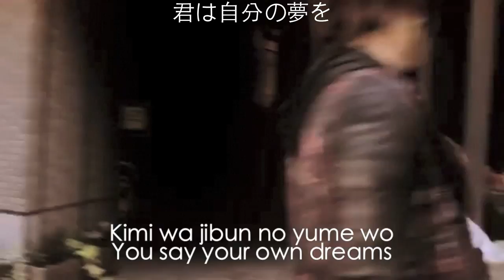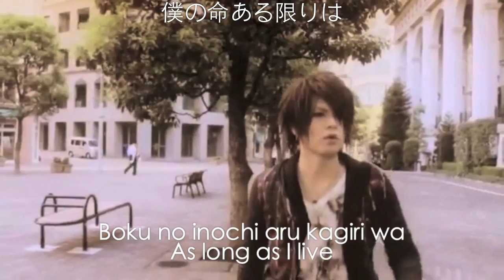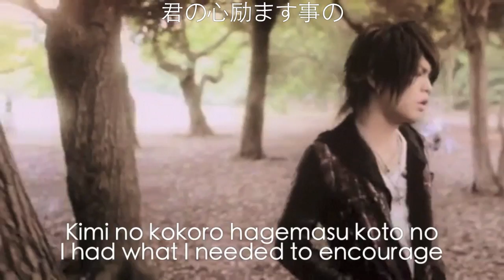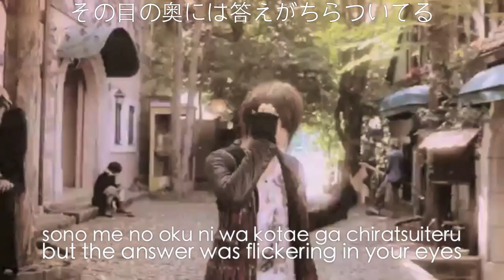Vistlip - Artist (Translation/English Subtitled) HD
No one asked this lol but I love this song so I had to do it ;)